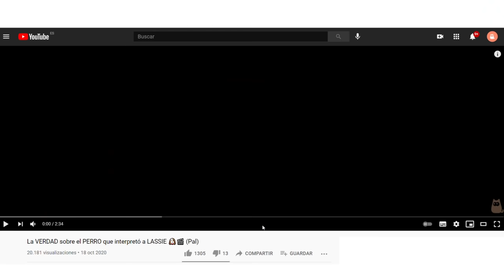4 RAZAS de PERRO COLLIE 🐕 ¿Las conoces todas?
🐶 ¿Conoces los diferentes tipos de collie que existen? En este vídeo de ExpertoAnimal te hablamos de las 4 razas de perro collie, repasando sus características más importantes. ¡Descubre el collie rough, el collie smooth, el border collie y el bearded collie!

VÍDEOS